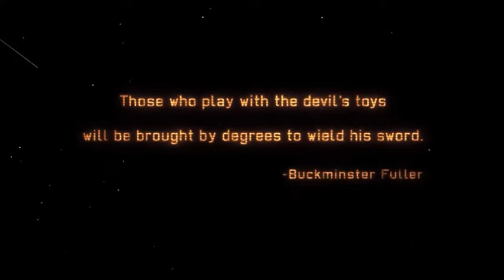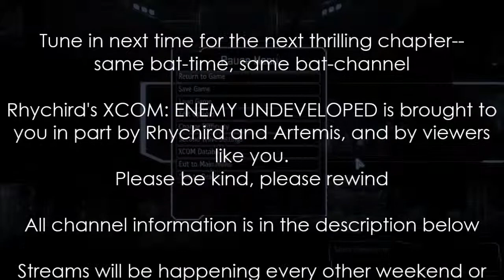XCOM: ENEMY UNDEVELOPED Ep. 3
The team is taking shape, and tutorials and cutscenes are still going strong.

Watch as Artemis and I play through parallel games of XCOM: Enemy Within. Fun times are had by all. Follow on Twitter for notifications, and join us for the streams when they happen!